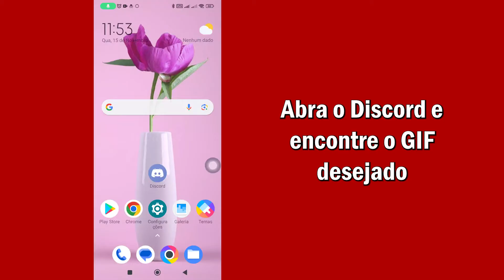Como Favoritar Gifs No Discord Móvel | Rápido e Fácil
Como adicionar Gifs favoritos no Discord mobile
Neste vídeo, você aprenderá como adicionar Gifs favoritos no Discord mobile passo a passo. Gifs favoritos no Discord mobile é muito fácil e você pode fazer isso facilmente com este tutorial.